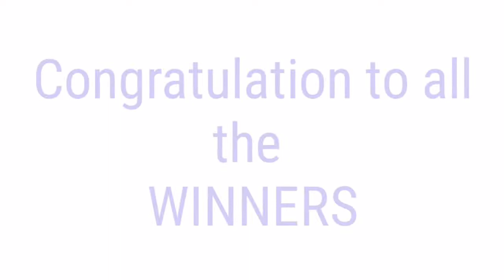STL - NUEVA ECIJA,NUEVA VIZCAYA September 27, 2021 3RD DRAW RESULT